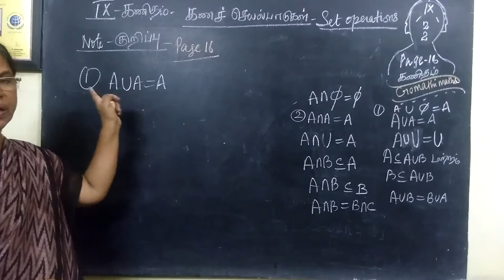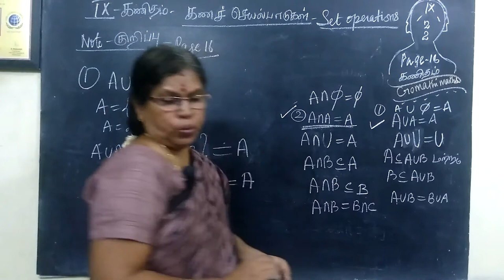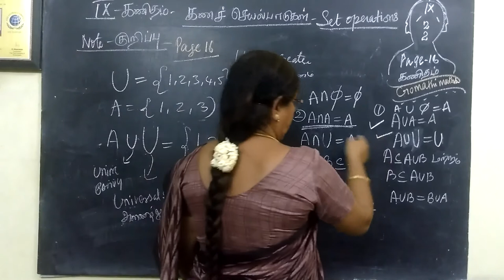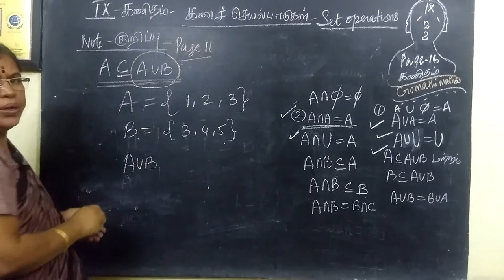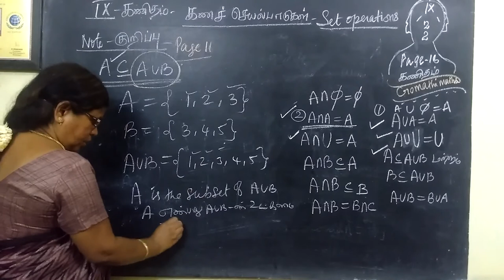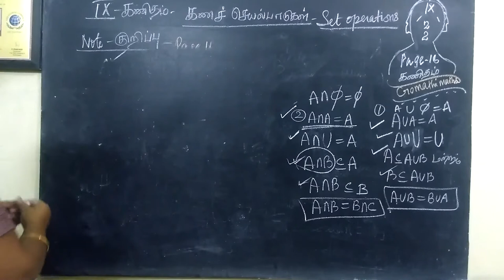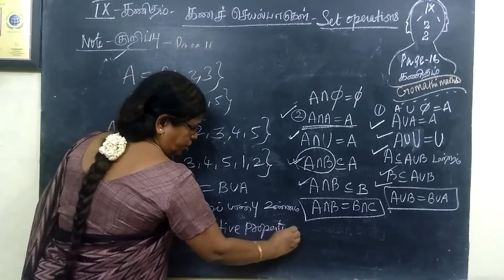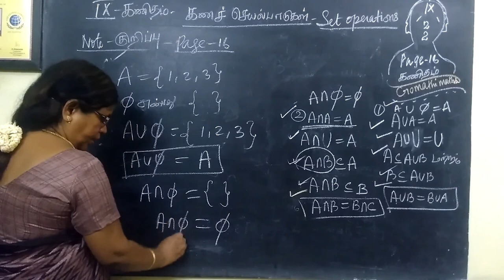9-M [TM & EM]] Page-16 - குறிப்பு -NOTE -Set operations @Gomathi maths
9-M ;[TM-EM] Page-16- குறிப்பு  -NOTE - Set operations   @Gomathi Maths